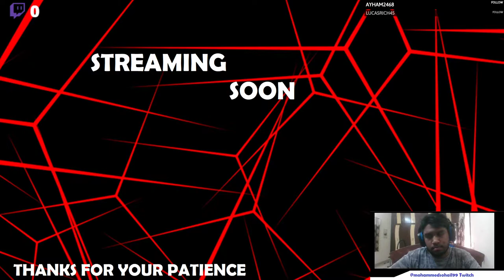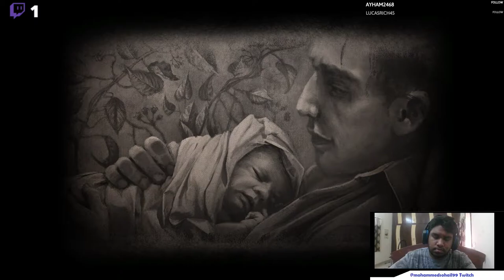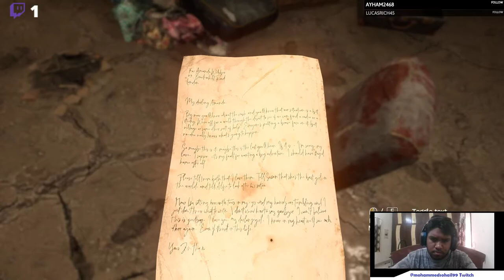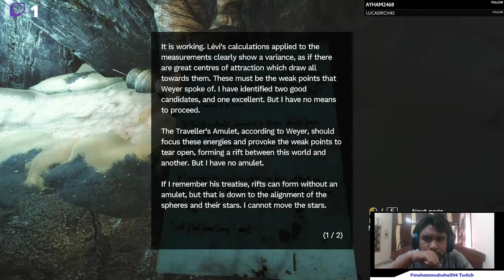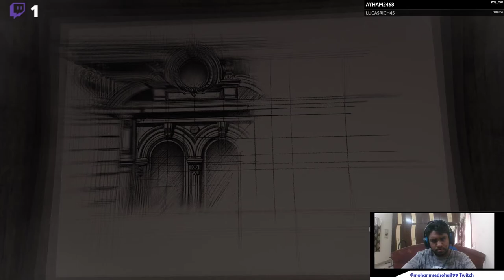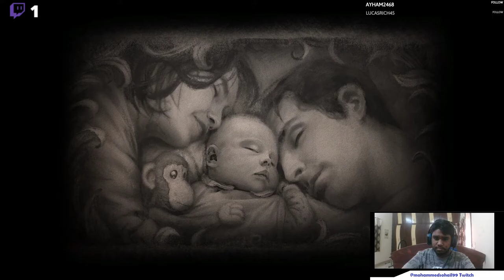Amnesia Rebirth :Part 1